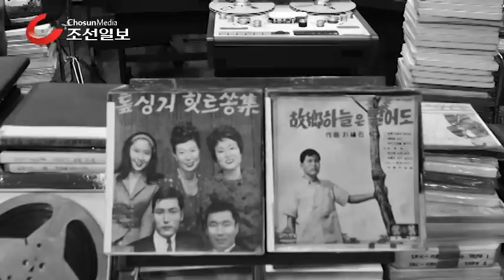한국 대중음악 역사상 최대 규모의 사료 발굴! 오아시스 레코드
손종무 오아시스레코드 대표와 작사가 김지평씨가 지난 18일 경기도 안양 오아시스레코드 창고에서 발견된 1960~90년대 가요 마스터테이프들을 살펴보고 있다./김지호 기자